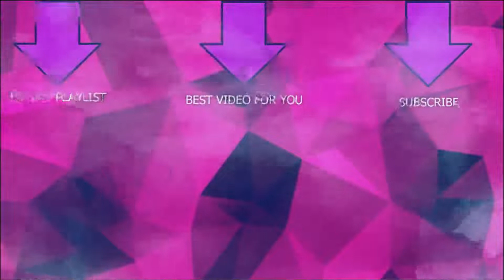Rayman Legends part 8 (LITTLE FUZZIES)